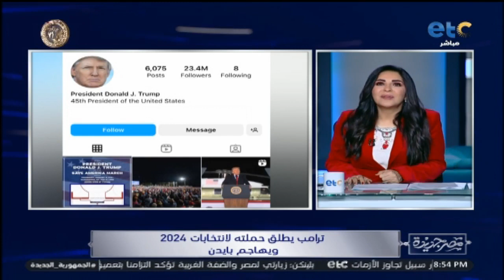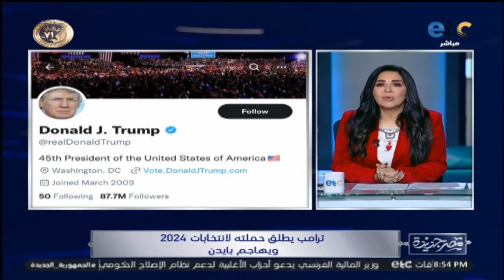بدأها بالهجوم على بايدن !! .. ترامب يطلق حملته لانتخابات 2024